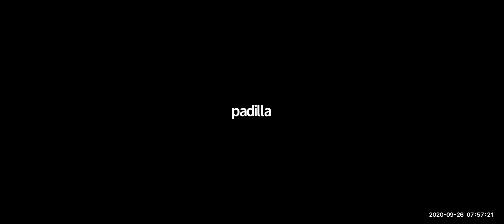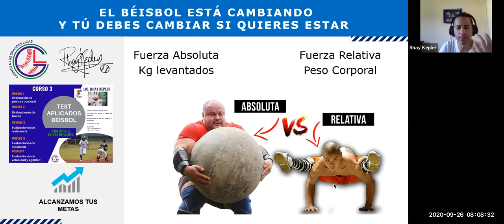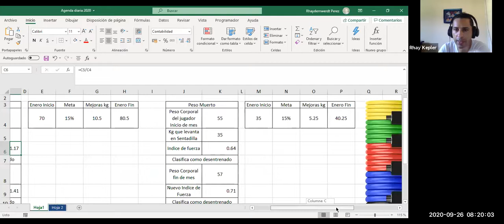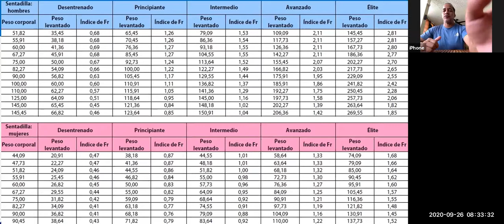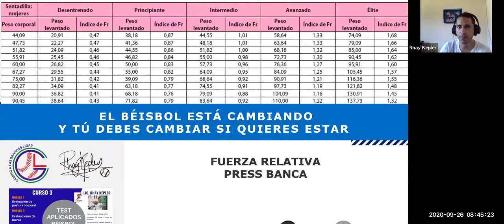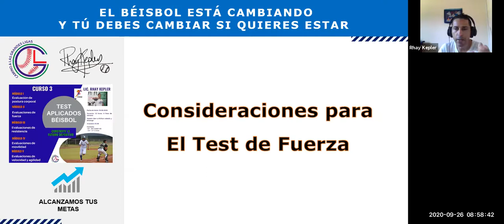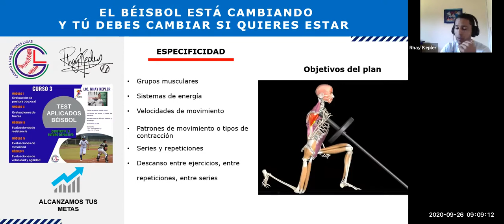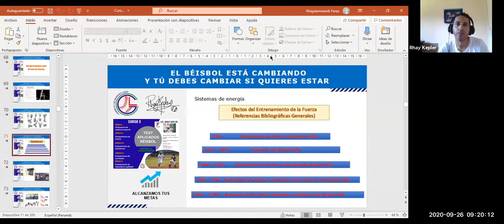Test aplicado al Beisbol clase 3